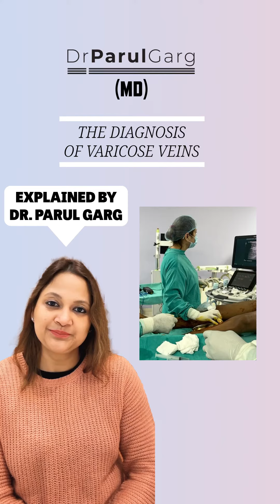Diagnosis of Varicose Veins with Color Doppler Explained By Dr. Parul Garg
Unlocking the Diagnosis of Varicose Veins with Doppler Ultrasound: 🩺🌀 Join Dr. Parul Garg for an in-depth look at how this advanced imaging technique is pivotal in identifying varicose veins. See the technology in action!